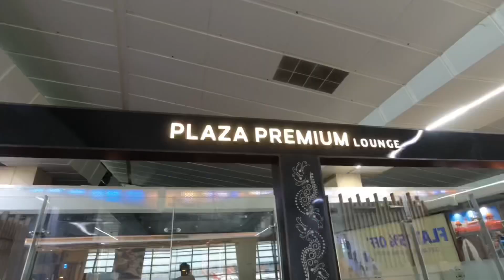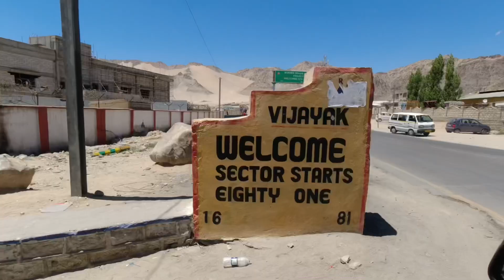Chalo Chale LEH | Ladakh 2021 | Episode 3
Hey guys,
This video is about my travel experience along with my younger sibling.
We went to a trip together to explore the northern part of our country.
Do check out the video and comment your thoughts on it in the comments section.

Camera i used - DJI OSMO ACTION & IphoneX